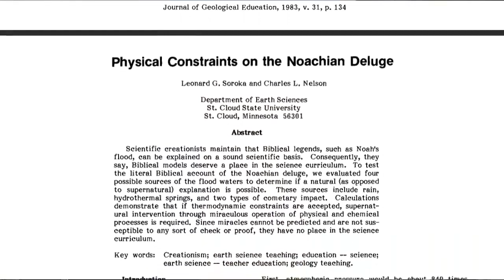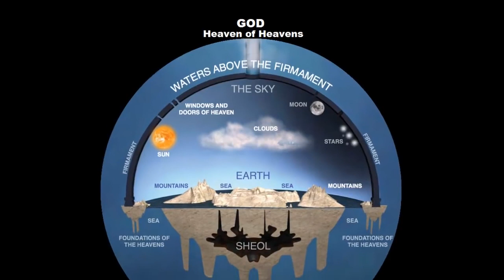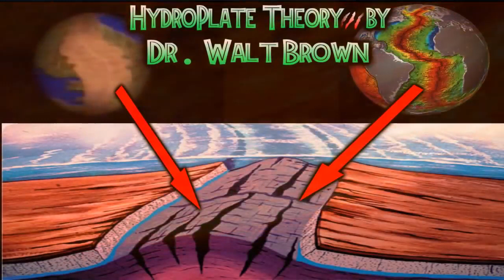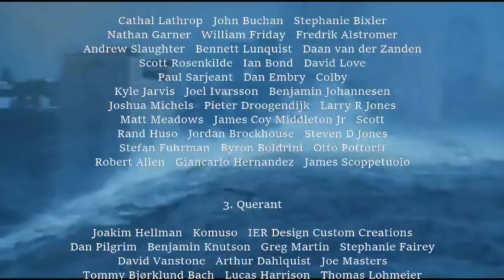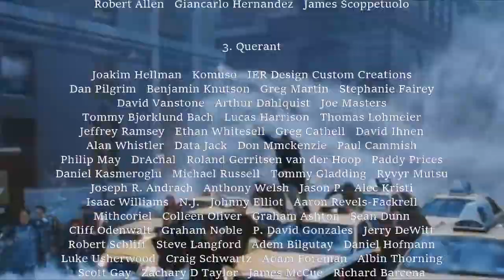Cómo la Meteorología desmiente el diluvio de Noé.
Este es parte de una serie de videos, en la cual se explica cómo diferentes campos de estudio refutan el diluvio de Noé.

 Este primer episodio cita el siguiente artículo:
"Physical Constraints of the Noachian Deluge"

 Original de AronRa.

 Este video no está monetizado.